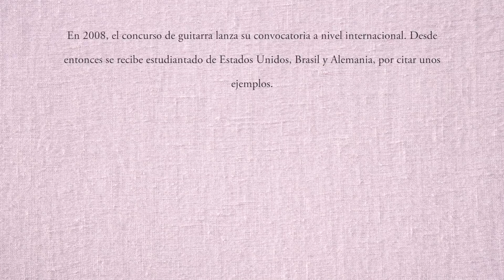Gana J. Alejandro Córdoba, el X Conc. Internacional de Guitarra Cln 2017. Parte 1/2 (10 Marzo 2017)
José Alejandro Córdoba, de Veracruz, gana el 10º Concurso Internacional de Guitarra

*El segundo lugar para Jesús Serrano y el tercero fue para Misael Barraza, de México

Con una lucida interpretación de la Sonata No. 1, del compositor español Antonio José, el veracruzano José Alejandro Córdoba ganó el primer lugar en el 10º Concurso Internacional de la Guitarra Culiacán 2017, celebrado la noche del viernes en el Teatro Pablo de Villavicencio, donde se premió además a Jesús Serrano con el segundo lugar y a Misael Barraza con el tercer lugar.

El premio les fue entregado al final del maratónico concierto, en el que los cinco finalistas interpretaron desde un concierto para guitarra entero, hasta tres piezas diferentes para ese instrumento, a fin de desplegar todas sus habilidades.

El acto de premiación fue presidido por Papik Ramírez Bernal, director general del Instituto Sinaloense de Cultura, con la representación del Gobernador Quirino Ordaz Coppel; Jesús Valdez Palazuelos, presidente del Ayuntamiento de Culiacán, institución que otorga los premios; Rodolfo Pérez Berrelleza, director artístico de la Fundación Cultural de la Guitarra; la guitarrista norteamericana Martha Másters, en representación del jurado, entre otras personalidades.

Fue Martha Másters quien leyó el acta del jurado, que estuvo integrado además por la rusa Anna Likhacheva y Rodolfo Pérez Berrelleza.

Entrevistado al término de la premiación, el ganador del primer premio, José Alejandro Córdoba, oriundo de Córdoba Veracruz, confesó que vino a este concurso en su primera edición hace diez años y obtuvo el segundo lugar, y aunque ha regresado otras veces, ya no había vuelto a ganar hasta hoy.

“Estoy muy feliz de haber obtenido el primer premio; es uno de los primeros concursos a los que asistí, cuando aún era nacional , y ahora que es internacional estoy muy feliz de estar aquí y de haber ganado el primer lugar; es la cuarta vez que vengo, veo que el  Concurso y el Festival han evolucionado mucho, me da gusto que haya continuidad de los festivales en México, para abrir espacio a los nuevos talentos así como como a las figuras grandes, que vienen a compartir su arte”, dijo en breve entrevista, entre felicitaciones y fotos con sus compañeros.

El primer lugar está  dotado con 4 mil 500 dólares y el derecho a tocar en un concierto, como solista, acompañado por la Orquesta Sinfónica Sinaloa de las Artes en la edición del año que viene; para el segundo lugar el premio es de mil 500 dólares y al tercer lugar le corresponden 500 dólares,
Otros finalistas  fueron la norteamericana  Laura Husbands, que obtuvo un reconocimiento a la mejor interpretación de obra obligatoria, con la pieza Brisas de Mocorito, y Brendan Evans, también  norteamericano.

En el Concurso de Guitarra, convocado por la Fundación Cultural de la Guitarra A.C.,  participaron este año 18 intérpretes procedentes de Cuba, Brasil, Estados Unidos y México, quienes desde el martes pasado se han sometido a dos etapas eliminatorias y a una semifinal el jueves.